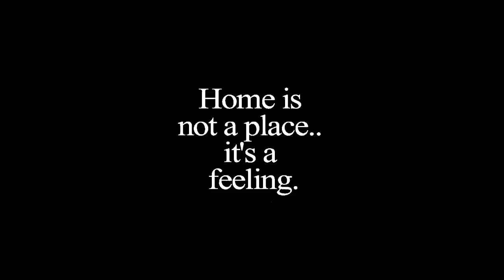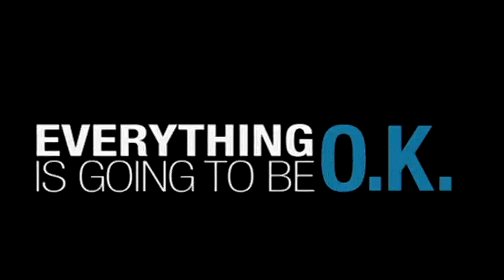CONSEQUENCE FREE =D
this is "Consequence Free" from "Great Big Sea" ...a good ol Canadian band from out east =D